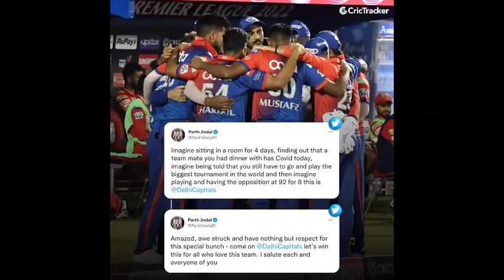2022 IPL Delhi Capitals Vs Punjab Kings Full Match Highlights, DC Vs PBKS Match Full highlights 2022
2022 IPL Delhi capital Vs Punjab king Match highlights 2022, PBKS Vs DC Match Highlights 2022, IPL

IPL 2022 DC vs PBKS Full Match Highlights | ipl 2022 highlights full match | |IPL 2022 DC vs PBKS Full Match Highlights | Delhi Capitals vs Punjab Kings Highlights | ipl 2022 highlights full match DC vs PBKS highlights
DC vs PBKS highlights 2022
today DC vs PBKS 2022 highlights
PBKS vs DC 2022 highlights
PBKS vs DC highlights 2022 Delhi Capitals vs Punjab
Kings highlights 2022 dc vs pbks highlights 2022 ipl DC
vs PBKS 2022 highlights dc vs pbks highlights, pbks vs dc
highlights, ipl highlights today ipl match highlights ipl today
match highlights ipl 2022 highlights full match today ipl
highlights 2022 ipl highlights DC vs PBKS IPL 2022 Match
32 Highlights match 32 Highlights Delhi Capitals vs Punjab
Kings highlights DC vs PBKS full highlights today ipl match
highlights 2022 dc vs pbks full highlights dc vs pbks
live match today dc vs pbks today match highlights ipl